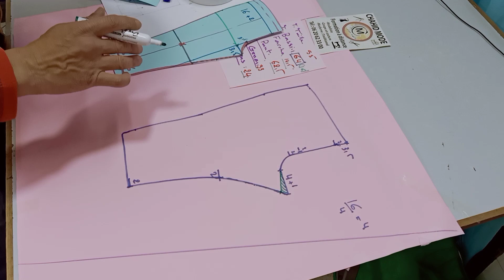نمودج درس (( اساس السروال ))